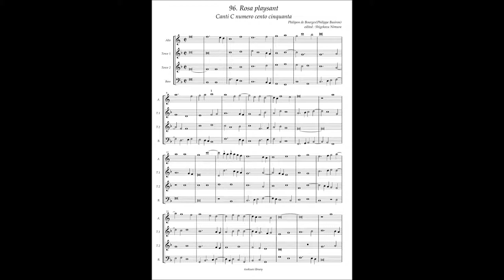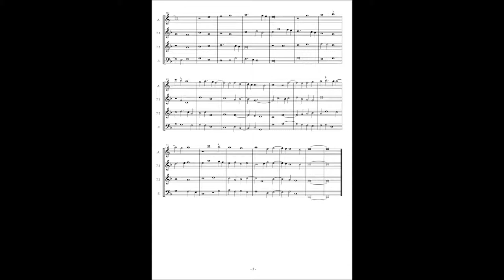Canti C No.96 Philippe Basiron "Rosa playsant"